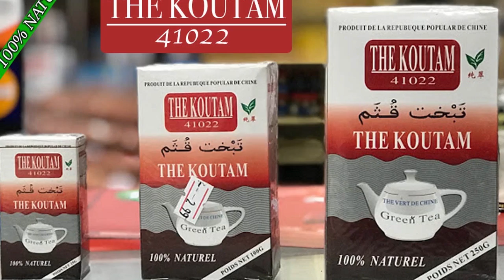la nuit du ceremoni de pouvoire massa traore partie 2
SOMA GOUANDJAN MASSA TRORE L'HOMME avec son HERITAGE dans sa DEMONSTRATION DE POUVOIR dans la DANSE de KONO Partie 2  LA MAGIE NOIR au MALI dans sa tradition naturel  et pour leurs sortie de KOMO la Magie noir incontournable en Afrique et beaucoup renommé au Mali
pour sa tradition avec ces génies pour renforcé leurs donnent traditionnel, Voyant, Prédicateur et Guérisseur qui est très très renommé dans le sous région et au Mali et aujourd'hui avec leurs pouvoirs de biens faite ils sont reconnus partout dans le monde entier grace à l'enfant produise ( SOMA GOUNANDJAN MASSA TRAORE ) pour la vrais solution à tout vos problèmes par tout dans le monde entier contacts de SOMA GOUNANDIA MASSA Pour la Démonstration de son Pouvoir pour vous les fans Contacts.